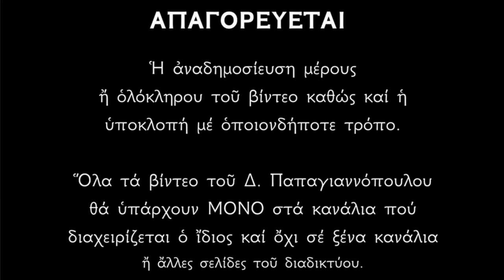🌸 29 Αυγούστου - μεγάλη γιορτή : Η Αποκεφάλιση του Αγίου Ιωάννου του Προδρόμου (Αυστηρή νηστεία) !!!